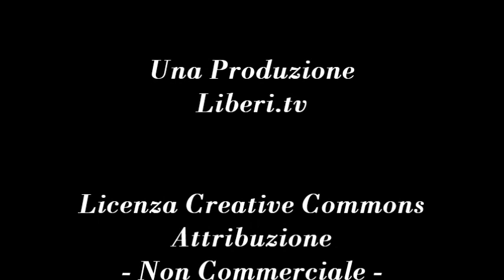La nascita del Movimento Omosessuale Italiano - Enzo Cucco Presidente Ass. Radicale Certi Diritti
- Spazio Certi Diritti 5 ottobre 2012.

Con Vincenzo Cucco Presidente dell'Associazione Radicale Certi Diritti, conduce Riccardo Cristiano.